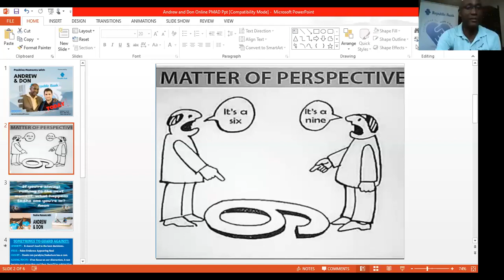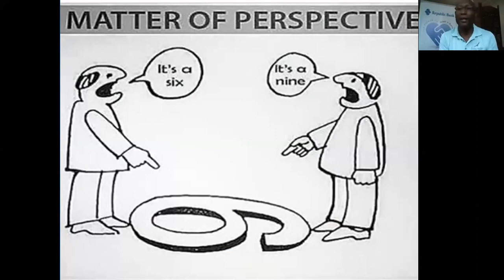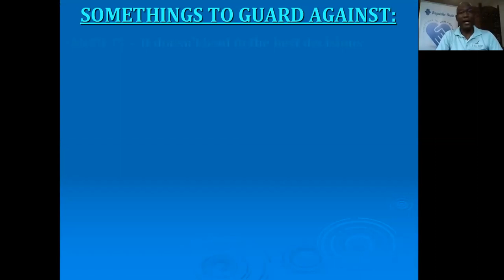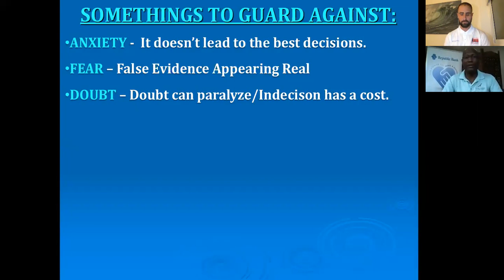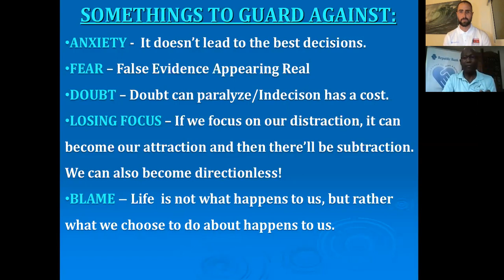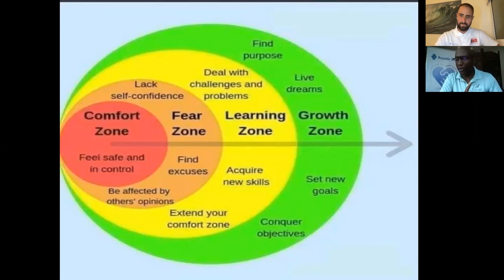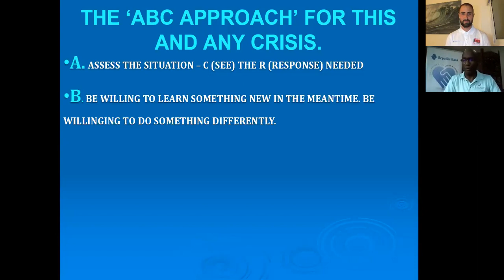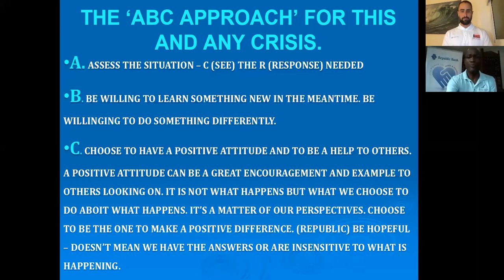Webinar #1 'Positive Moments with Andrew and Don'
Theme: 'Effectually Handling a Crisis.'

Crises happen, but our response to them is critical to successfully outlasting them. We must make no room for anxiety, fear, doubt, loss of focus, and blame. Instead we should use the 'ABC approach': Assess the situation; Be willing to learn and do something new and Choose to have a positive attitude.